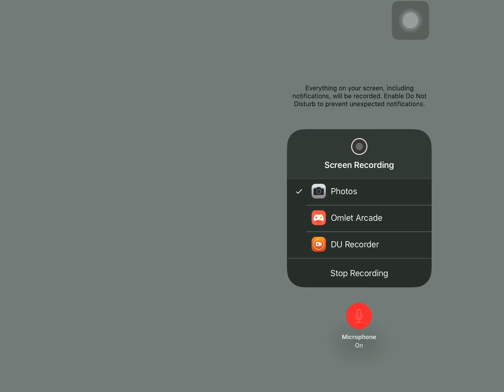M416. Full 6x training